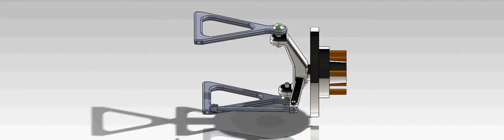Ideal geometry assembly King pin angle